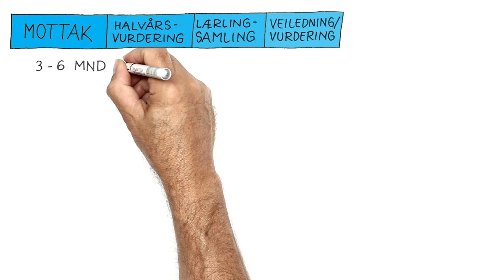Oppfølging av lærlinger i Viken fylkeskommune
Her kan du få se hvordan du som bedrift skal følge opp lærlinger i Viken fylkeskommune.